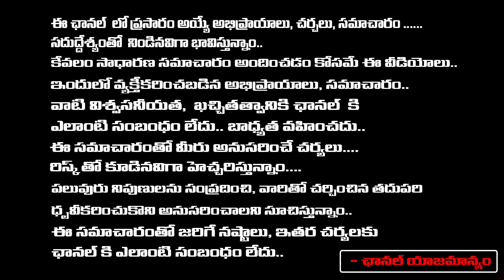KCR To Meets Chandrababu..? | Revanth Reddy | Red Tv